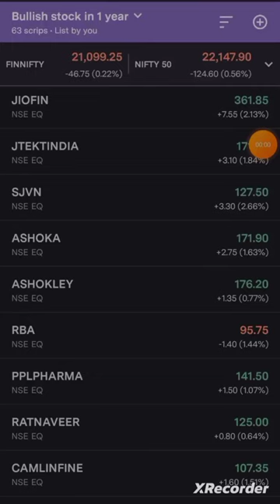short term investment profit!! bank stockmarket investing rcf song cover music !!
|| share market investment!! share market short term investment!! share market trading!! share market profit!! share market profit today!! share investment!! rcf share profit today!! nifty share market news!! rcf stock news!! rcf stock profit